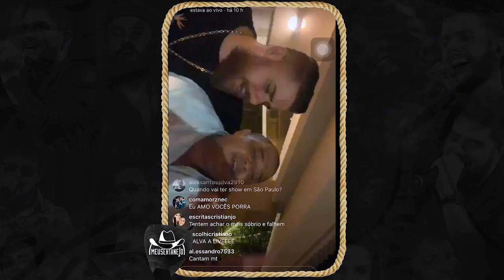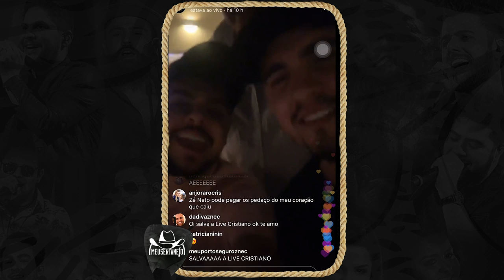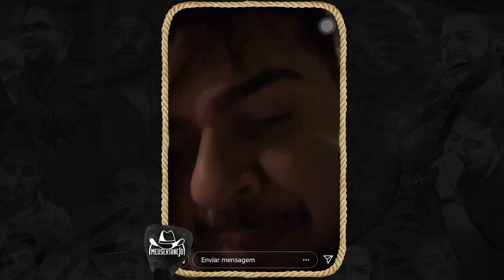ZÉ NETO CHORA e DESABAFA sobre CARREIRA no PALCO!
Aoow trem bonito, bão? Zé Neto da dupla Ze Neto e Cristiano desabafa na Festa do Peão de Americana, Zé Neto chorou ao falar sobre carreira e seu filho. Assista ao video completo do desabafo de Ze Neto e Cristiano.

//JULIANA: @juliana.tvms

//MÜLLER: @mullerbento

//TV MEU SERTANEJO: @tvmeusertanejo

ZÉ NETO DESABAFA sobre CARREIRA no PALCO!